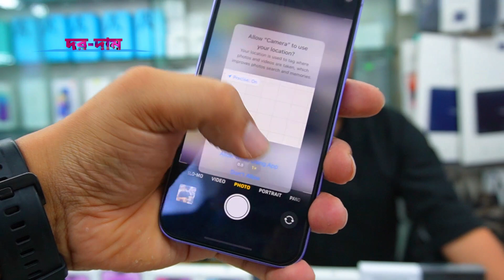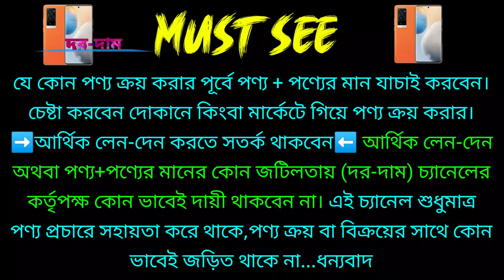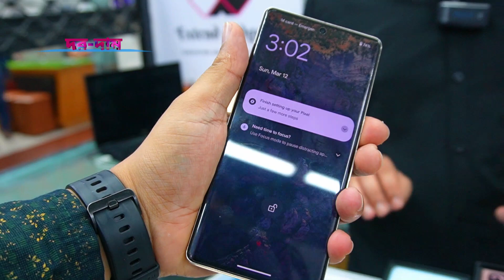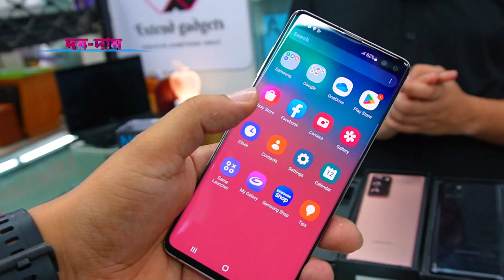used iphone price in bangladesh 2023✔used phone price in bangladesh✔used iphone price in bangladesh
✅ Extend Gadgets ✅
       Panthapath Dhaka-1215.

Dordam / দরদাম